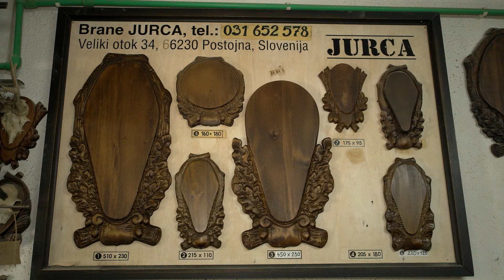oddaja Dober pogled, julij 2021